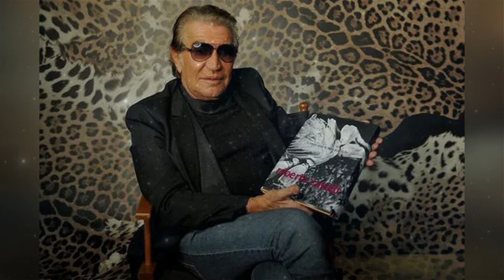Не стало Итальянского Модельера Роберто Кавалли